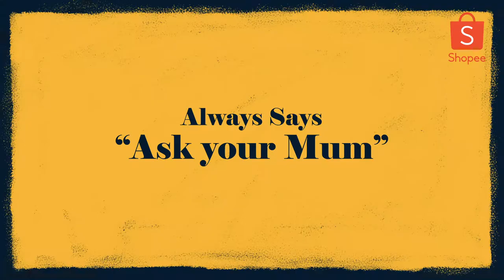Types Of Asian Dads 🤦🏻‍♂️👨🦸🏻‍♂️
No matter what ‘type’ of dad we might have, there’s no doubt they always bring joy into our lives.🧡
Let’s show our dad’s big love this coming Father’s Day and that we appreciate them and all their antics!
Let us know if there are more types of dads we missed out!